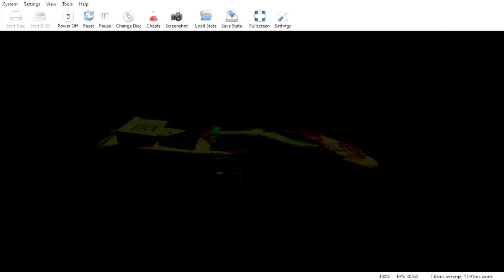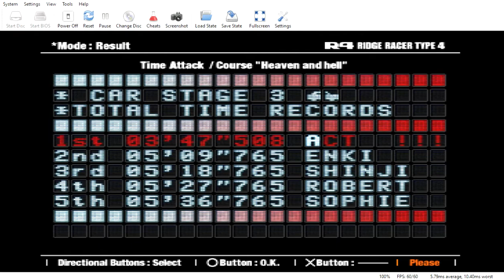Ridge Racer Type 4 - Heaven and Hell Time Trial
No i didnt forget i had a YT channel
and no, this channel aint over